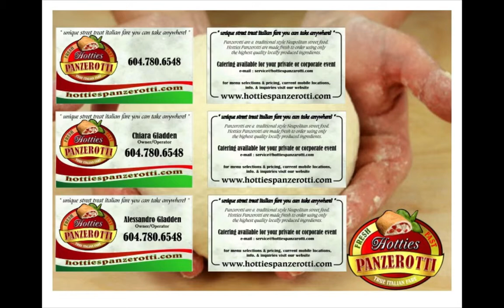hottiesfoods.com presents HOTTIES PANZEROTTI: a Slideshow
This was a slideshow we put together for our presentation to the Self-Employment and Entrepreneur Development Society (S.E.E.D.S.) committee. The presentation was a success and our venture deemed viable by the CRC. We went on to graduate from the course in March 2012. Thank you Ian and Gary, the Last Dragons and the whole S.E.E.D.S. staff for helping us realize this dream and giving the guidance and support to see how these goals could be achieved.
R.I.P. S.E.E.D.S.